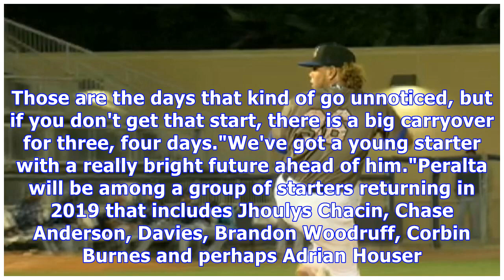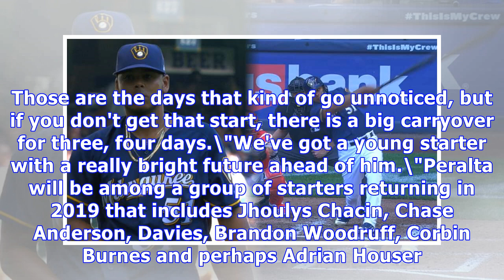Freddy peralta, taylor williams rejoin brewers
Peralta unlikely to start again in 2018; Williams set for bullpen By Adam McCalvy MLB.com @AdamMcCalvy MILWAUKEE -- Rookie pitchers Freddy Peralta and Taylor Williams, optioned to the Minor Leagues last week when the Brewers needed their roster spots for fresh arms, have rejoined the team and will be activated Sunday when their required 10 days are up. Williams presumably will rejoin the bullpen, but Peralta might not make any more starts. View Full Game Coverage MILWAUKEE -- Rookie pitchers Fre...